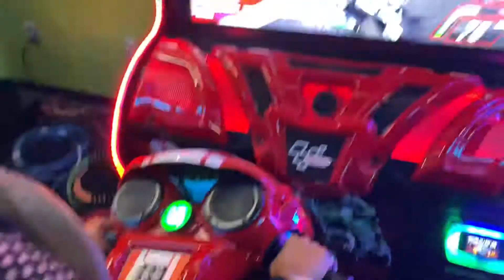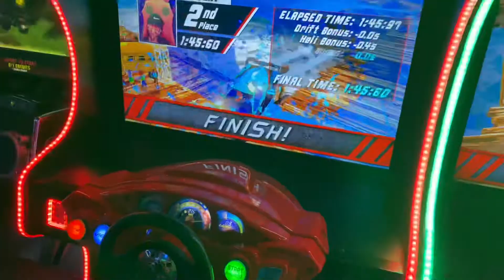VLOG #6 - LASER TAG FUN WITH MY WIFE & KIDS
This account is for daily gaming, vlogs, music & highlight moments 👍